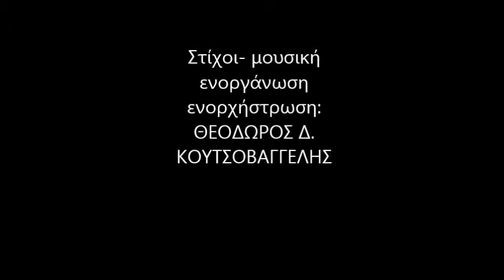Θεόδωρος Δ. Κουτσοβαγγέλης: ΠΕΦΤΑΣΤΕΡΙΑ/ Theodoros D. Koutsovangelis: SHOOTING STARS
11o τραγούδι από το CD ''ΤΡΙΑΝΤΑΦΥΛΛΙΑ ΑΝΕΜΟΣΚΑΛΑ ΣΤ' ΑΣΤΕΡΙΑ''. Στίχοι, μουσική, ενοργάνωση,ενορχήστρωση, φλογέρα, φυσαρμόνικα,κιθάρα, ερμηνεία, βίντεο: Θεόδωρος Δ. Κουτσοβαγγέλης. Δεύτερη φωνή: Ατλαντίδα Κουτσοβαγγέλη. Φλάουτο: Θανάσης Τακτικός. Όμποε: Δημήτρης Χατζούλης. Βιολί: Κυριάκος Γκουβέντας. Ανεξάρτητη παραγωγή. Ηχογράφηση studio A440. Μηχανικός ήχου : Γιώργος Ζαγόρης. Εκτύπωση Νea Media, Βόλος, 2008.
11th song from Theodoros D. Koutsovangelis' cd ''A ROSY ROPE LADDER TO THE STARS''. Lyrics, music, instrumentation, orchestration, recorder, harmonica, guitar, singing,video: Theodoros D. Koutsovangelis. Second voice: Atlantis Koutsovangeli. Flute: Thanasis Taktikos. Oboe: Dimitris Chantzoulis. Violin: Kiriakos  Gouventas. Independent production. Recording: studio A440. Sound engineer : Giorgos Zagoris. Printing: Νea Media, Volos, 2008.